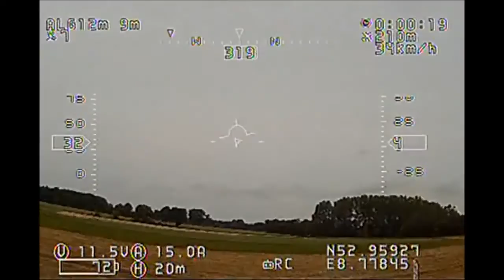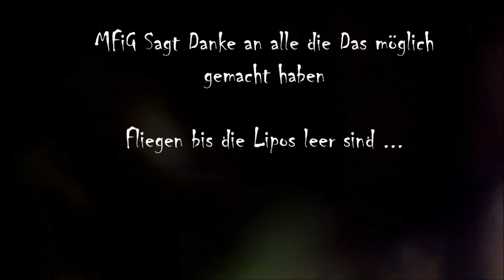FPV Meeting Stieglitz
FSC-Stieglitz e.V. lud ein.
Flächen und Copter FPV
Ab ca min 3 FPV Flug
ab min 5.20 Copter Race mit Auffahrunfall
ab min 8 Flug mit Frank
ab min 10.20 Jagd mit Jared

Danke an den Flugverein Stieglitz e.V. für den Tollen Tag